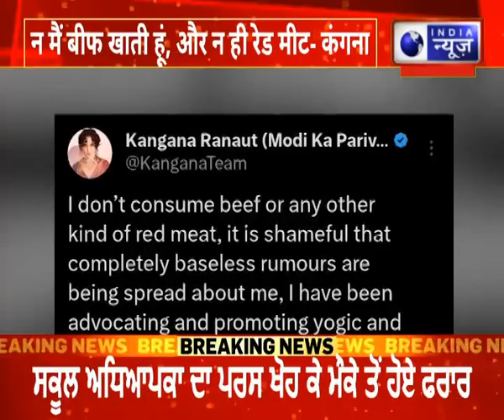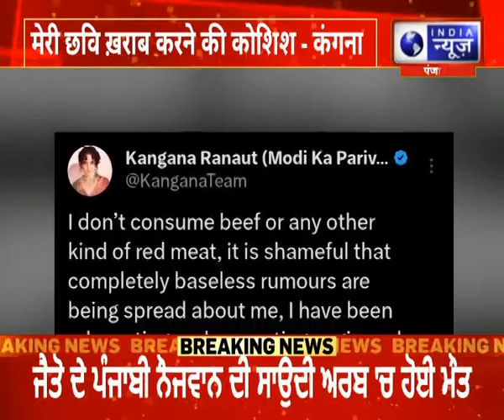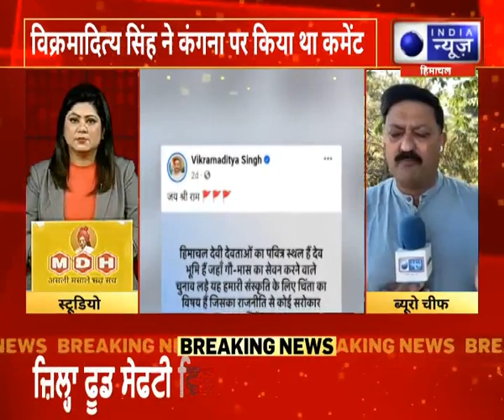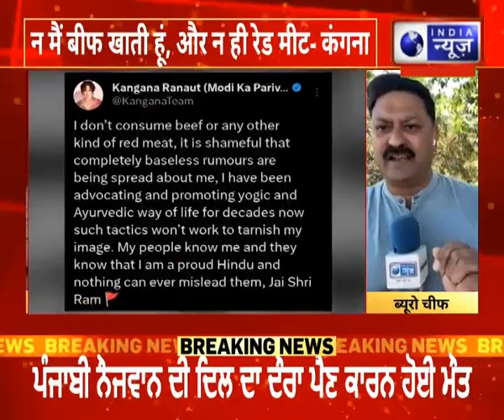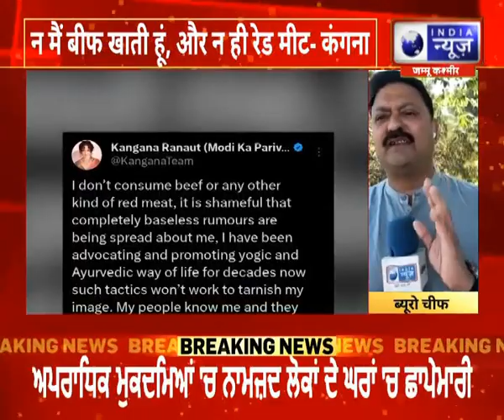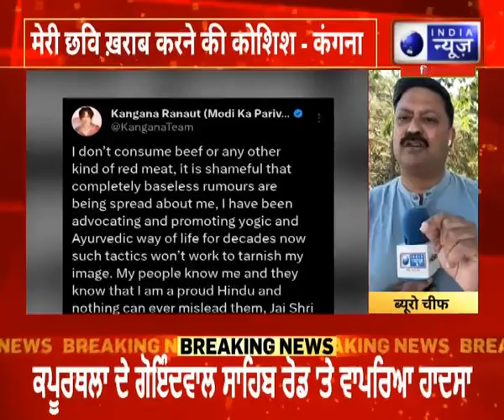Lok Sabha: Kangana का Vikramaditya को जवाब- न मैं बीफ खाती हूं,और न ही रेड मीट | India News Himachal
कंगना रनौत का विक्रमादित्य को जवाब, न मैं बीफ खाती हूं, और न ही रेड मीट | मेरी छवि ख़राब करने की कोशिश... विक्रमादित्य सिंह ने कंगना पर किया था कमेंट 'बीफ खाने वाले चुनाव लड़ें ये चिंता की बात'...